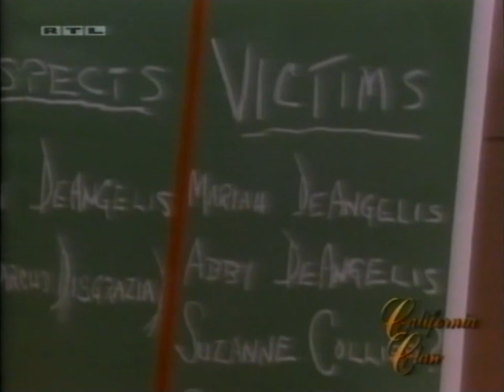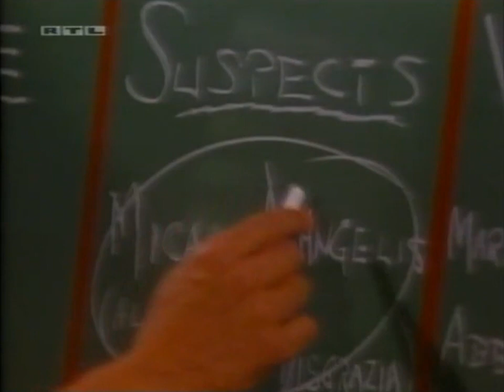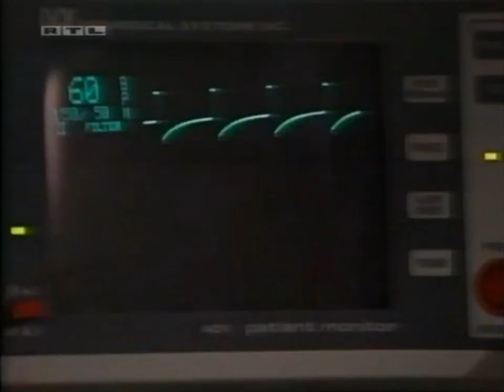Santa Barbara - Episode 1993 (deutsch)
Cruz erklärt Kelly und Frank, dass Micah nicht derjenige sein kann, der Julia vergiften wollte.

Vielen Dank an @rsclassicfanforever für diese Episode!